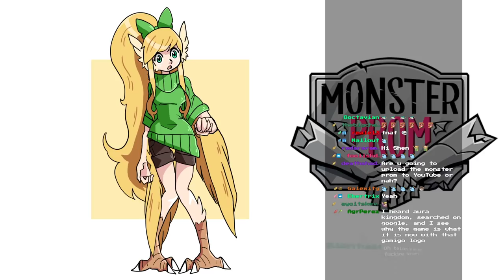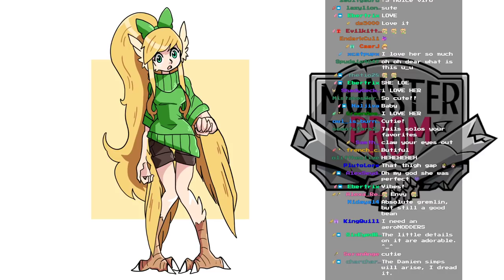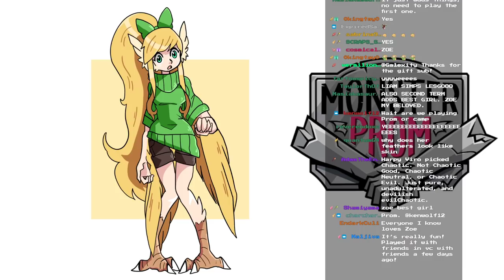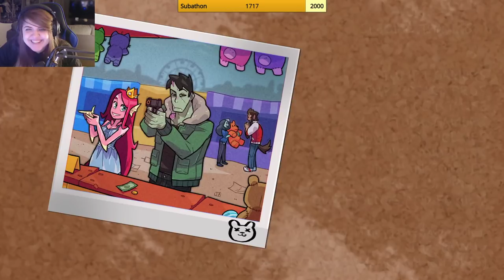GONNA DATE SOME MONSTERS | Monster Prom - Subathon Day 3